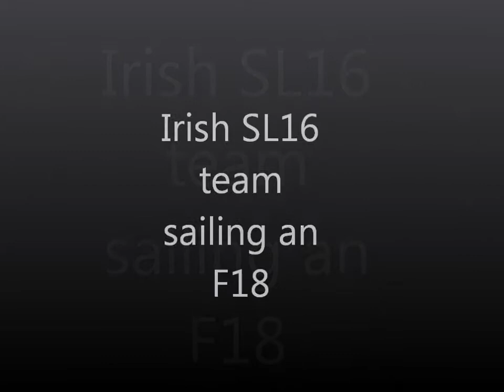f18 sailing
ally and I trying out a hobie tiger in 12-15knts.
All music rights to fort minor ect.